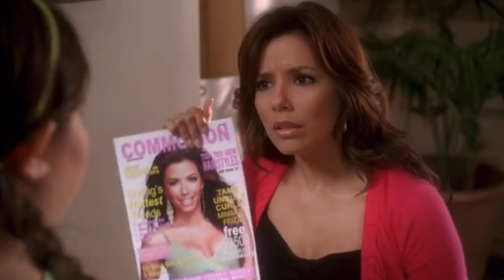The Grizzly Podcast - Episode 42 - Madi De La Garza recalls getting career advice from Eva Longoria.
hosted by Irvin Scott (@irvinurban)
featuring Actress and Director
is now available for streaming
and on all major podcast platforms.

In the latest episode, Irvin sits down with
actress, and director Madi De La Garza.

- Madi De La Garza recalls getting career advice
from Eva Longoria on the set of ‘Desperate Housewives.’

Don’t miss episode 42 of
“The Grizzly Podcast!”

Follow The Grizzly Podcast: @theofficialgrizzlypodcast on Instagram.

Follow The Grizzly Podcast: @thegrizzlypod on Twitter.

Video Edited By: Irvin Scott

Theme Performed By: Irvin Scott & Melissa Santos

Theme Produced By: @logikprovider

Voice-over Artist: @michaelkussmannvoices

Presented By: Trademark Expeditors